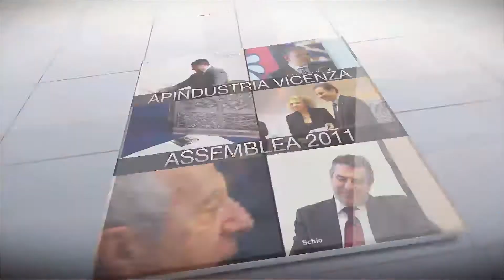Assemblea Pubblica 2011 Apindustria Vicenza - Video introduttivo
Video proiettato in occasione dell'assemblea 2011 di Apindustria Vicenza, tenutasi lo scorso 24 giugno 2011 presso il Complesso Universitario di Viale Margherita a Vicenza.